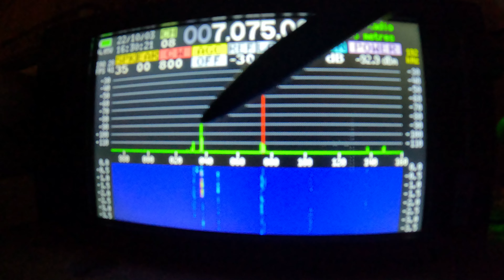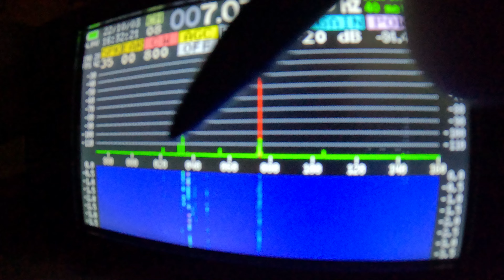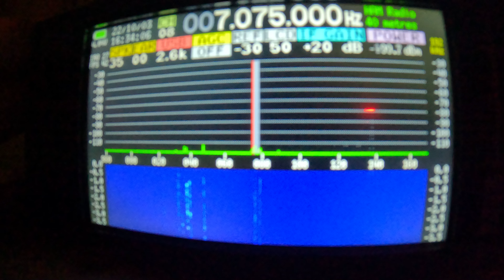40 Meter Ham SDR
Ham Radio video